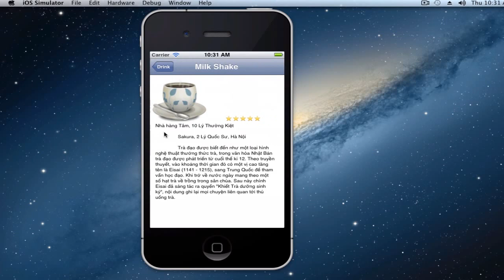[Học lập trình iOS] - Ứng dụng iOS FoodLovers học viên TechMaster làm buổi thứ 10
Ứng dụng FoodLovers do một học viên nữ tại TechMaster lập trình bài tập sau buổi số 10 khoá học lập trình ứng dụng Apple iOS.